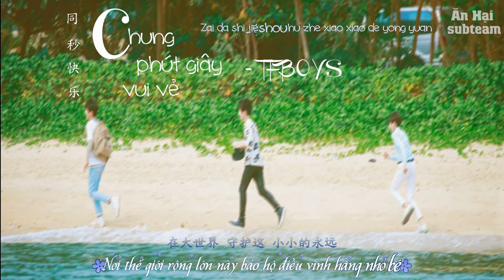[Vietsub] Chung phút giây vui vẻ || 同一秒快乐 - TFBOYS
Trans + sub: Ăn Hại Subteam
Brought to you TFBOYS Dịch Dương Thiên Tỉ fanpage